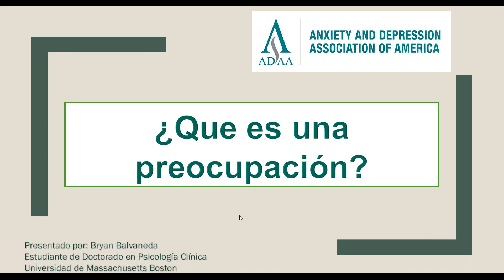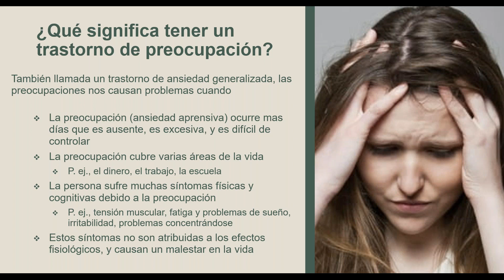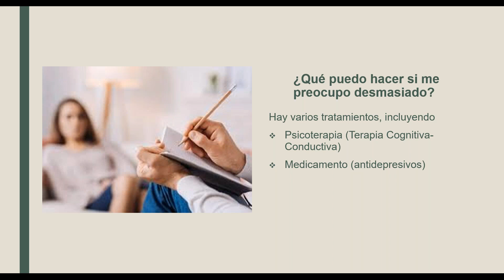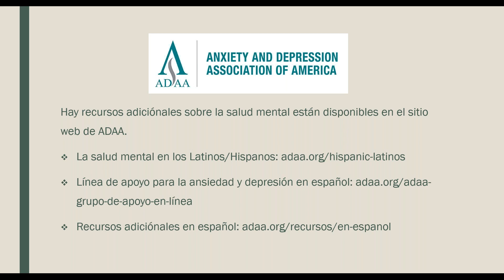Preocupaciones/Worry - Spanish Psychoeducational Video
Preocupaciones:  una introducción al concepto de preocupaciones para entender cuándo estas se convierten en un problema, con una breve introducción a tratamientos para las preocupaciones por Bryan Balvaneda

Worries:  an introduction to the concept of worry and when it becomes a problem, as well as a brief description of treatment options by Bryan Balvaneda